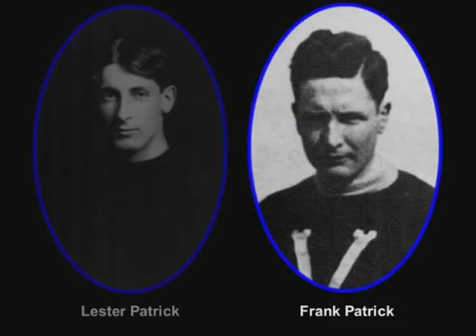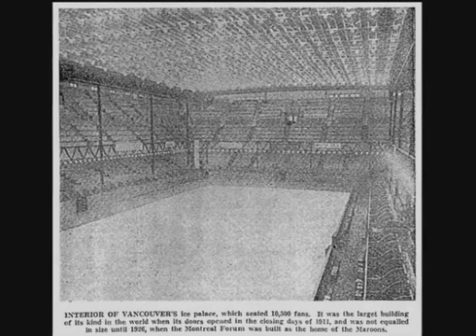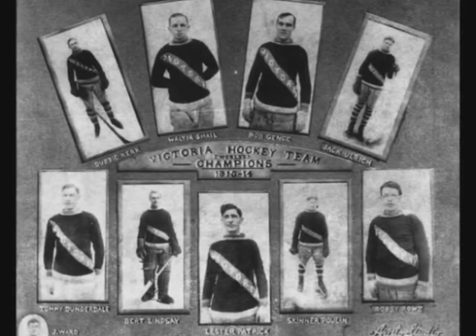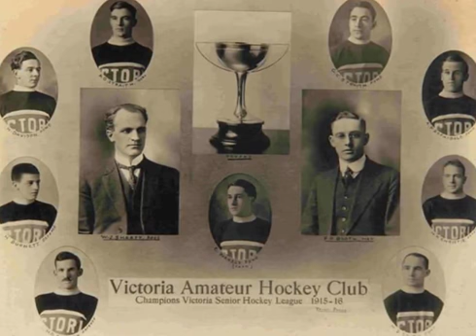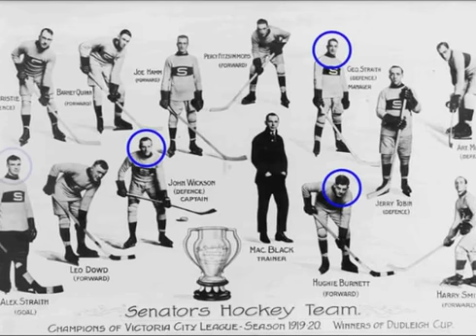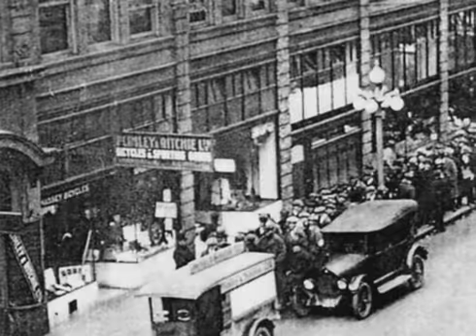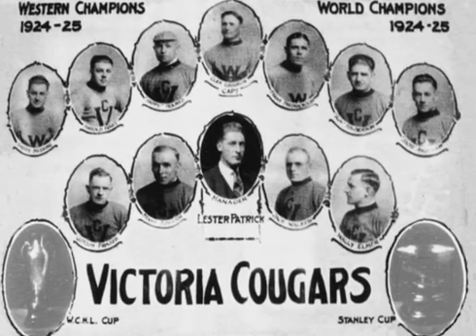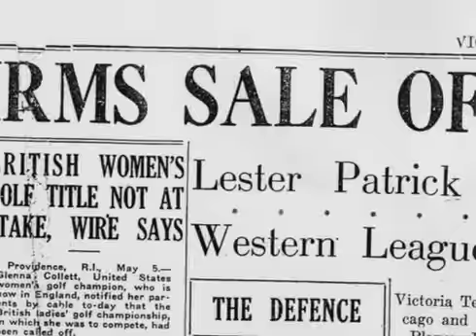Greater Victoria's Arena History Part One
A history of arenas in Greater Victoria from the early 20th century